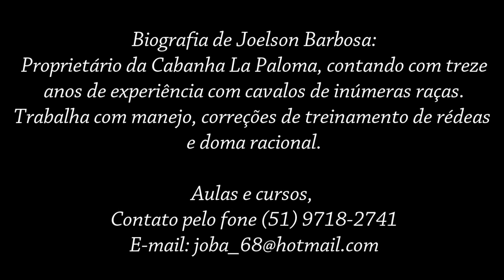Doma Racional - Cabanha La Paloma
Filmagem e edição: horsestefi
Demonstração de Doma Racional idealizada por Monty Roberts, gravada em 16 de agosto de 2013, na Cabanha La Paloma, localizada na Avenida Edgar Pires de Castro, 9089 - Porto Alegre - RS.
O vídeo demonstra conjunção (join up), dessensibilização (simulando com cordas e movimentos corporais), apresentação aos arreios e bridão, além da primeira montada no potro garanhão da raça Crioula, Dom Cândido do Cerro Redondo, em apenas 40 minutos. Processo realizado por Joelson Barbosa, proprietário do local.

Aulas e Cursos
Contato - Joelson Barbosa